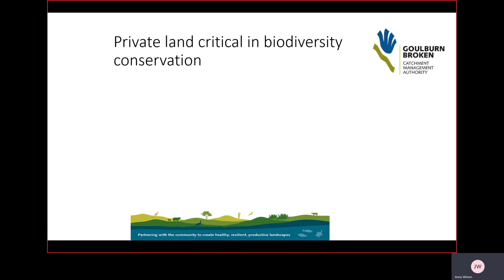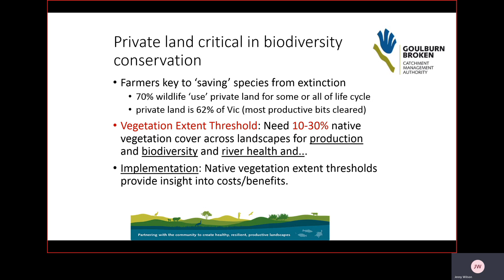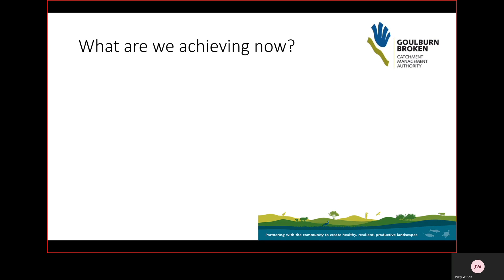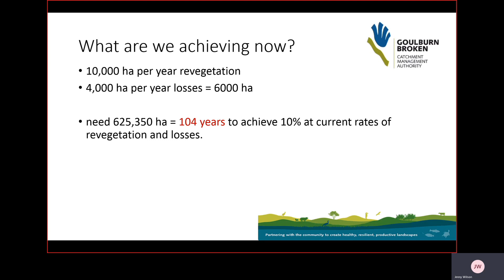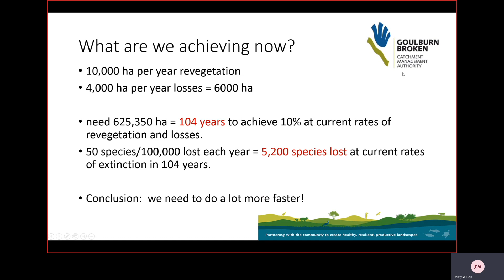The importance of private land to conservation - Jenny Wilson - Goulburn Broken - CMA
Revegetation on private land offers opportunities to reduce the impacts of habitat loss and fragmentation for the ~70% of species that rely on private land for some, or all, of their lifecycles.  At the landscape scale, studies show a significant correlation between the amount of native vegetation and bird abundance, as well as improved river health and other benefits.  At the site scale, systematic bird surveys showed the importance of revegetation in providing bird habitat, with similar values to that of remnants.  Further investigations into the value and costs of large-scale revegetation showed that we need to greatly increase the spatial and temporal scales of revegetation on private land to conserve most species.